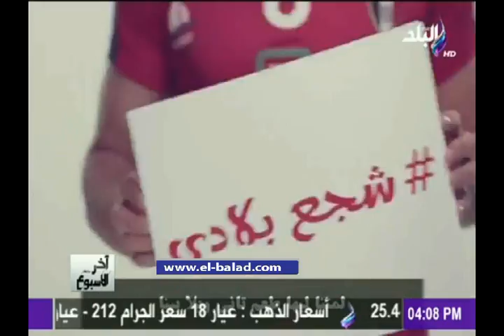صدى البلد | أحمد مجدي: الاسبوع مصري إفريقي بإمتياز